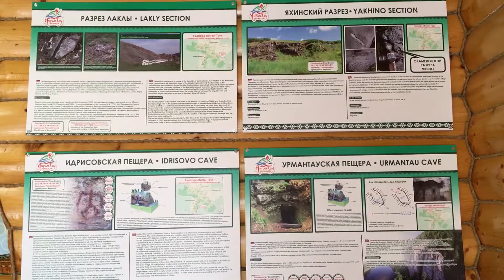Визит-центр геопарка "Янган-Тау"